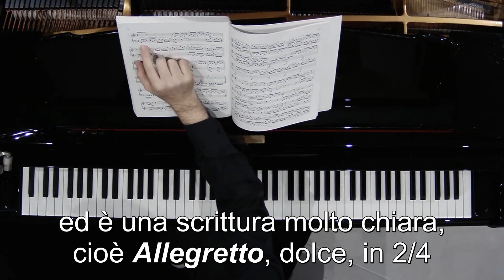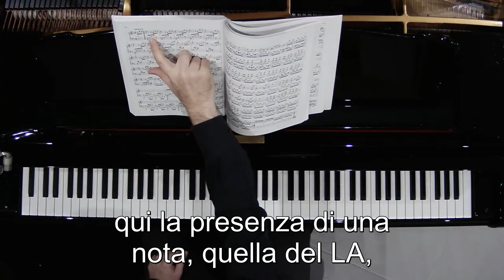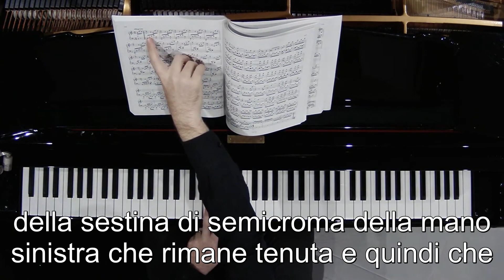Grandi Maestri: Charles Rosen - 4. Il giusto tempo dell’Allegretto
Charles Rosen era particolarmente attento alle indicazioni di tempo scritte dai compositori, e da Beethoven in particolare. Notava come in alcuni casi la tradizione interpretativa travisasse del tutto il senso dell’andamento di un brano, eseguendo, ad esempio, un Allegretto come se fosse un Presto.
È questo il caso del secondo movimento della Sonata op. 54 di Beethoven, e del terzo movimento della Sonata op. 31 n. 2, di cui parlo in questo video.
di
Roberto Prosseda